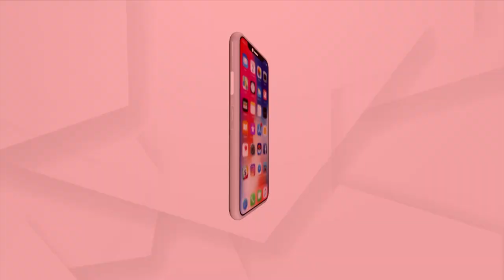ସକାଳୁ ଦର୍ଶନ କରନ୍ତୁ ଜଗନ୍ନାଥଙ୍କ ଦ୍ବାରଫିଟା ନୀତି I